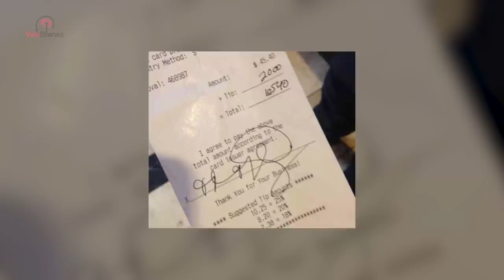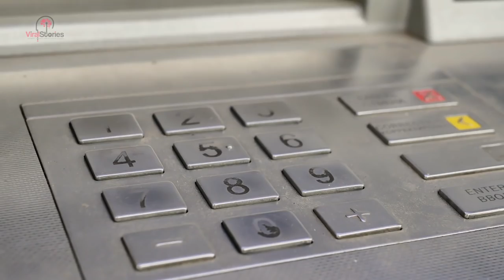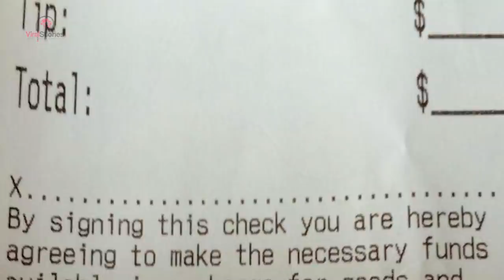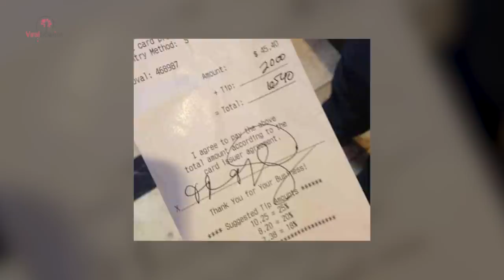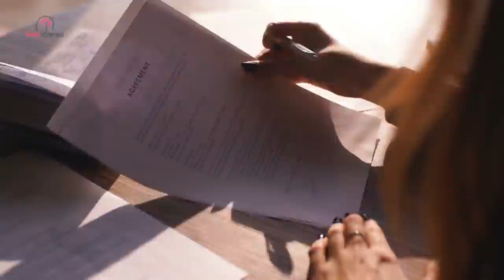Woman Tips Waitress, Then Realizes What She's Done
The ambiance was great, the food tasted divine, and she was spending quality time with her family. What could be better?

Nights like this didn’t come around very often. But the morning after she took a look at her bank account and didn’t believe her eyes. The waitress was great, could she have done this

In a small town inside the borders of Ohio, Whitney Anderson lived with her three children. She was raising them all by herself and worked hard to satisfy their needs.

With how hard she had to work she figured it would be nice to take her children out for a meal. But she didn’t know how a nice night out would take a drastic turn